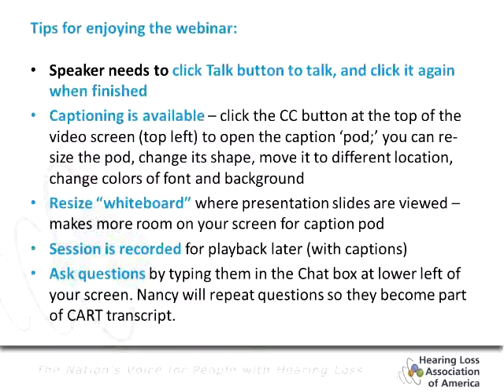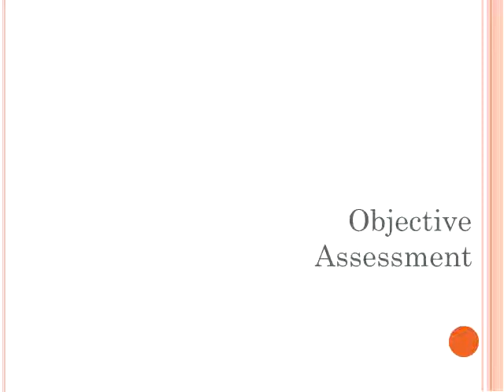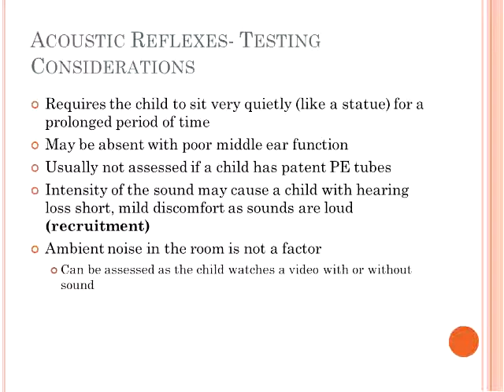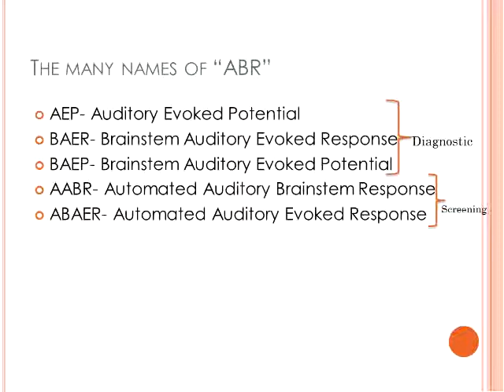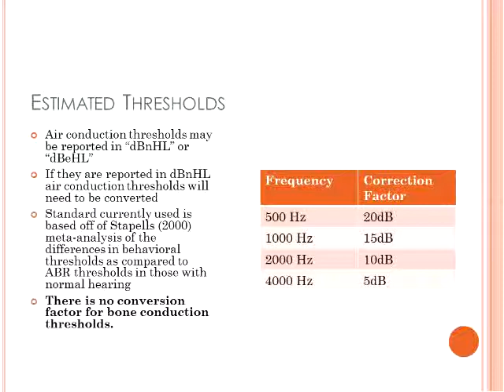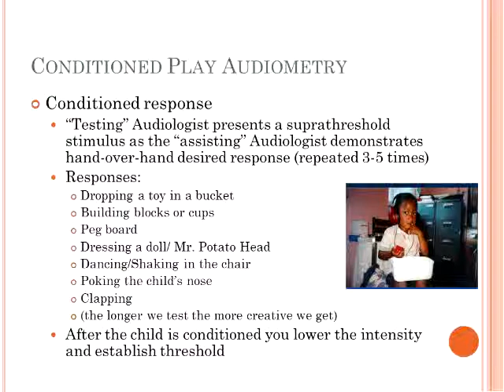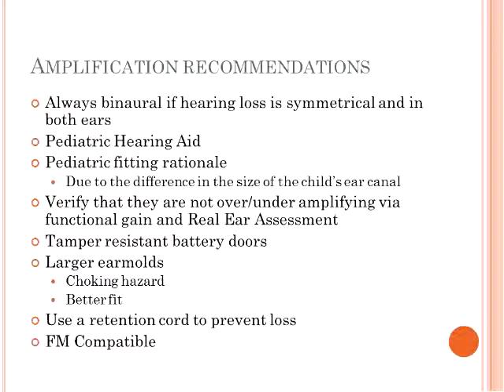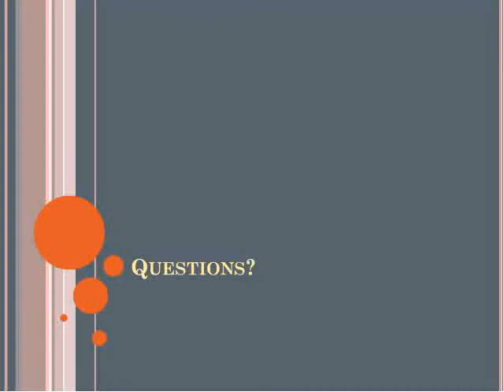WEBINAR: Audiological Evaluations, Findings and Recommendations: A Parent’s Guide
Recorded on: May 21, 2014, 8 p.m. -- 9 p.m. (Eastern)
Presenter: Nicole Raia

Summary:
Audiological evaluations are fast-paced, multifaceted and often daunting to parents. This webinar will provide parents with information on what to expect during pediatric audiological evaluations and how testing will change based on your child’s age. It will provide information on how to decode your child’s audiogram, as well as recommendations made so that you can make informed decisions and be an active member of your child’s team.